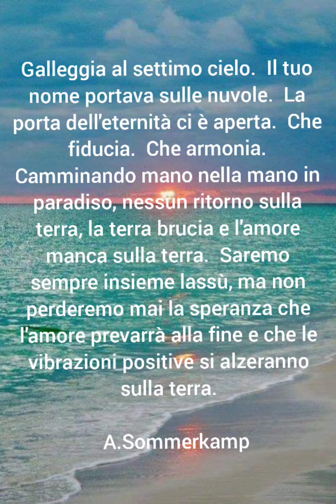fluttuando nel settimo cielo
music ❤ ❣ 🎶 🎵  : Gipsy Kings  , volare